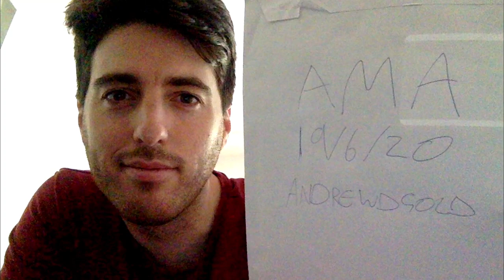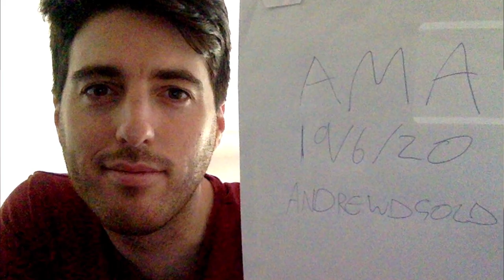The Exorcist Wanted Me Dead | Andrew Gold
Andrew Gold is the host of the 'On the Edge' podcast. He is a journalist and TV presenter, who's documentaries range from the bizarre to controversial subcultures. Andrew has battled an abusive exorcist, duelled with the Crazy Baby Lady and hunted UFOs. He holds the record for being the first person to be tear-gassed and water-canoned, whilst filming a documentary about abortion. Join us to hear more amazing tales from this award-winning documentary maker.

➱ Supergreens powder
➱ Nutribullet